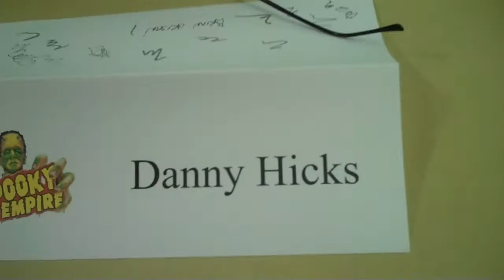OD666666's Spooky Empire's May-Hem 2011 Part 1